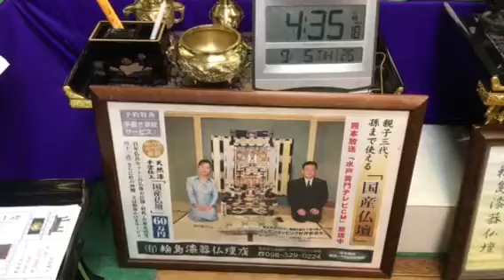熊本 仏壇店 酒断ち 朝4時起き 朝4:30出勤 やる気社長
日本一やる気仏壇店社長です*\(^o^)/*
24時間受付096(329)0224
8月は、夜8時まで営業*\(^o^)/*
24時間受付どうぞお電話ください！